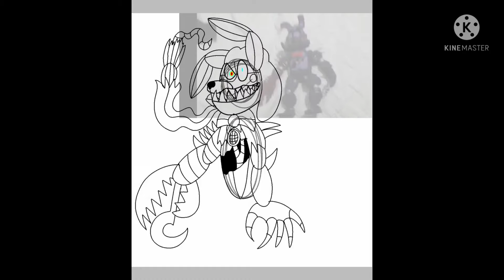speedpainting: edfoxcro fonnie (read the description)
song - yo kai watch game over theme

A fusion of twisted bonnie, the eds and the 3rd reality eds for Jacob scrap's twisted Bonnie fusion challenge on YouTube...